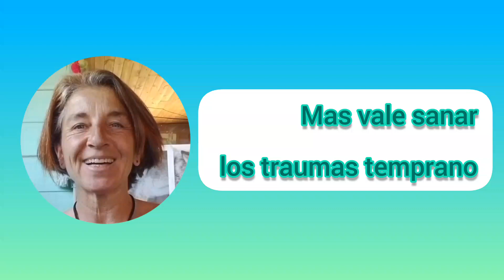Sanar los traumas de la vida temprano con una terapia de metahipnosis interconexiones universales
¿ A qué sirve la metahipnosis? A sanar heridas profundas que vienen de tu infancia, del transgeneracional, del karma. Nosotros nos acostumbramos y es el punto que nos debilita.
Por eso, el que se acerca de la terapia ya está tomando su destino en mano en el sentido de salir del fatalismo, y de poner todo en su favor en la vida.